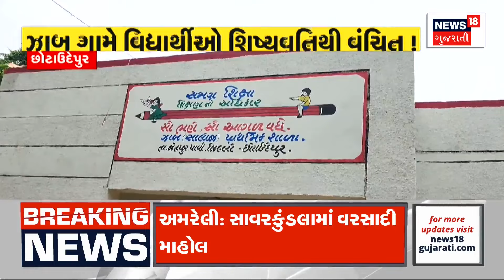Dwarka News: ધોધમાર વરસાદથી ખેતરો બન્યા તળાવ | Monsoon | Rain | Weather Upadate | News18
Torrential rain in Rawal village of Kalyanpur taluk, water flowed in the area including the bus stand of Rawal.

કલ્યાણપુર તાલુકાના રાવલ ગામે ધોધમાર વરસાદ રાવલના બસ સ્ટેન્ડ સહિતના વિસ્તારમાં પાણી વહેતા થયા મેઘરાજાની તોફાની બેટિંગથી બસ સ્ટેન્ડ સહિતના રોડ પાણીમાં ગરકાવ